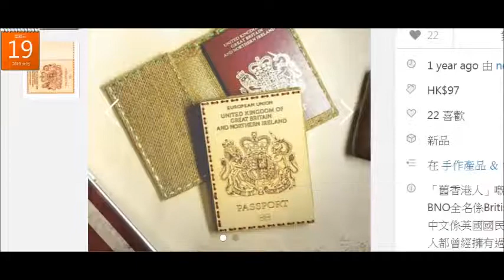20190619 啤梨晚報撚屌馬健賢之前鳩吹成日去大馬台灣日本仲整埋mm2h搞到本BNO用晒要換，而家又吹本嘢用到甩晒色，搵人印BNO套鳩吹英國訂番嚟。發現有英國BC套訂，廢撚柒閪蟲買番個呃腦殘